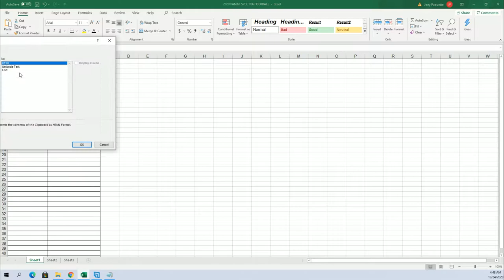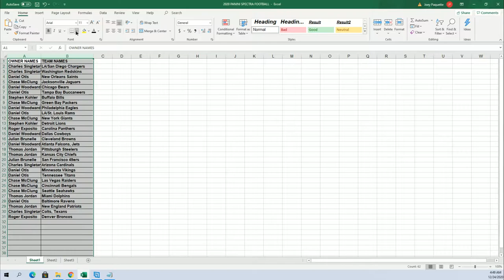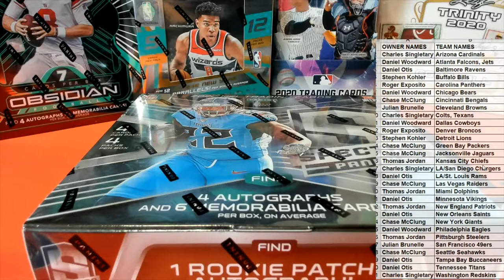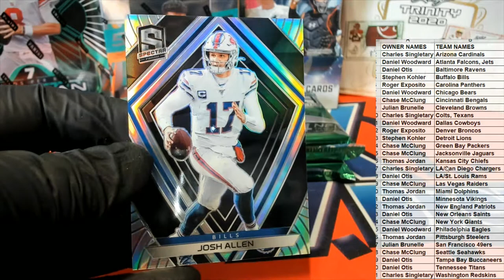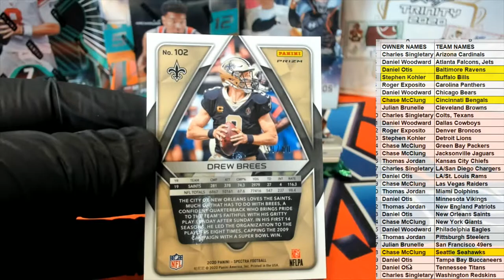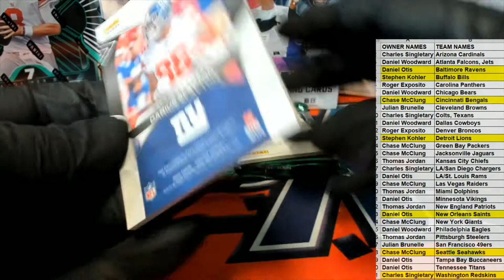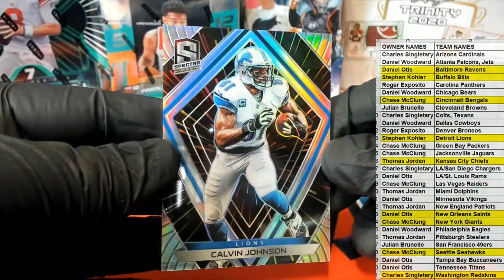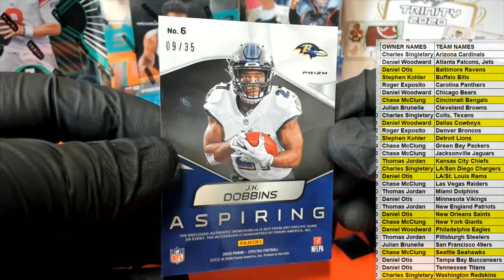2020 Panini Spectra Football Hobby Box ID 20NFLSPECTRA110